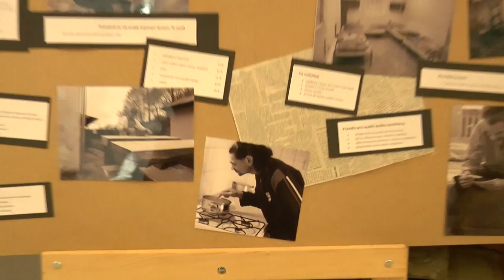VSETÍN: Headline 11/24